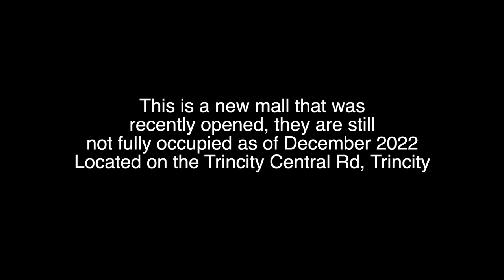Touring East Gates Mall In Trincity Trinidad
In this video I would show you our Touring East Gates Mall In Trincity Trinidad

for Prints, Throw pillows, Bedspreads and Phone cases with my artwork on them.